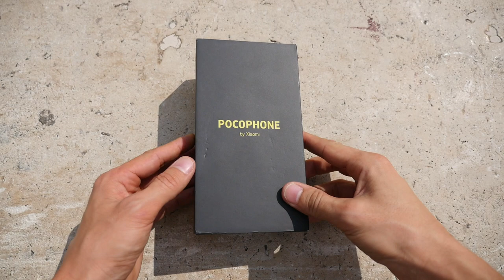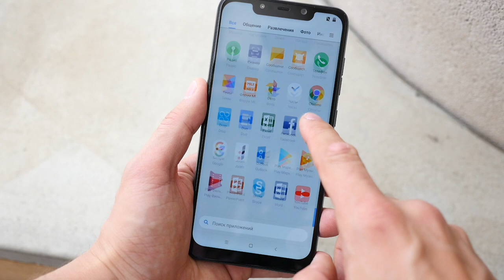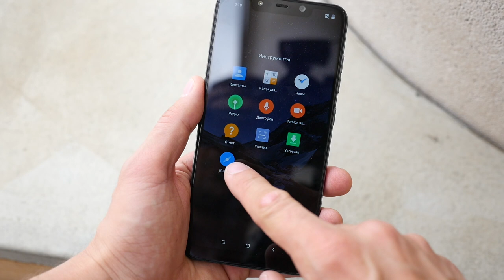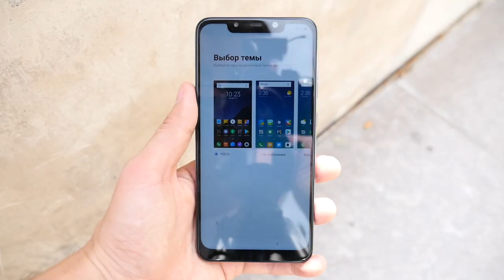Распаковка и обзор POCOPHONE F1 от Xiaomi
Сегодня смотрим на Pocophone F1 от Xiaomi. Смартфон, который вышел неожиданно, после серии мощных флагманов от Xiaomi в лице Mi 8 и Mi Mix 2S.

Цена Pocofone F1 329 евро. Сможет ли этот шустрый смартфон вытеснить конкурирующие решения к которым относятся и смартфоны собственного производства Xiaomi?